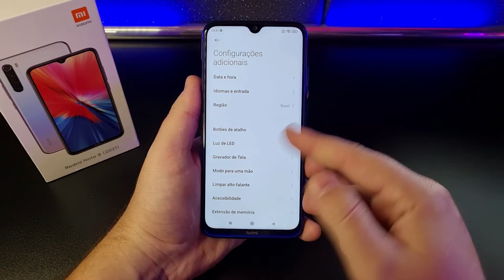Como Alterar as CORES da TELA no Xiaomi (Para Daltônicos)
Vamos ver como você faz para corrigir as cores da tela, e ajustar para cada tipo de Daltonismo. Confira neste Vídeo RÁPIDO!